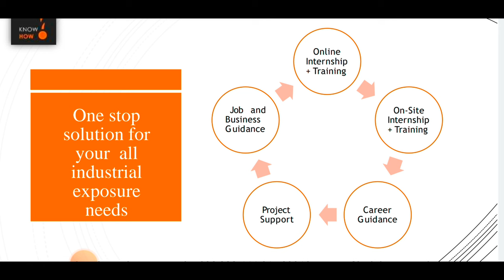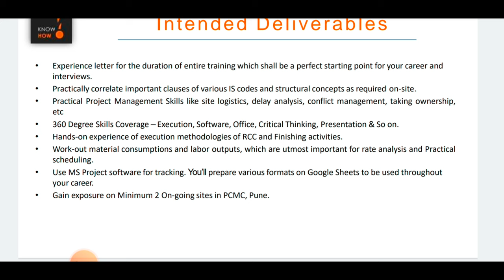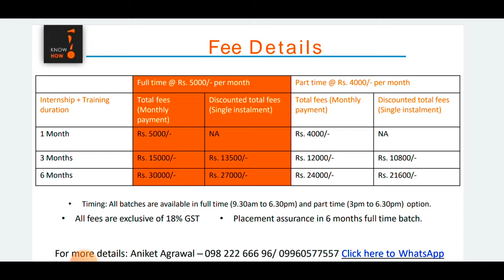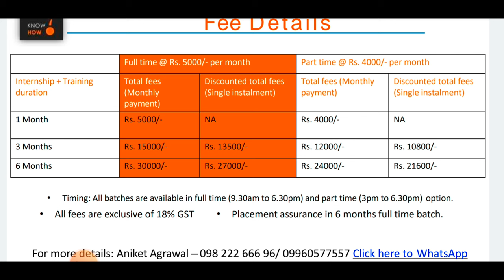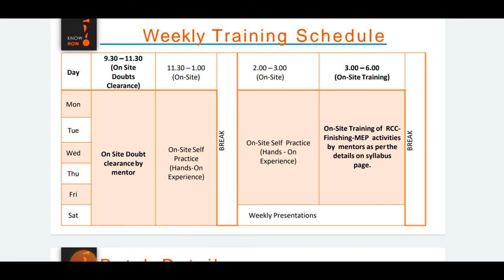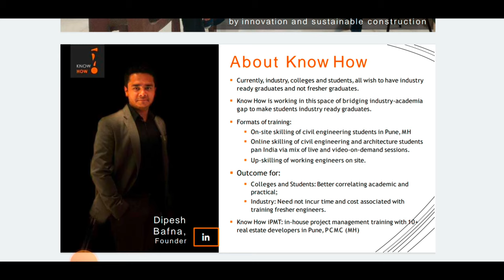1 to 6 months Training and Placement for Civil Engineers 2022 | Job Guarantee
1 to 6 months Onsite Internship-Training With placement opportunities.

(A Gov of India 🇮🇳 recognised skilling Start-up)

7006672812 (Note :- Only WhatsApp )